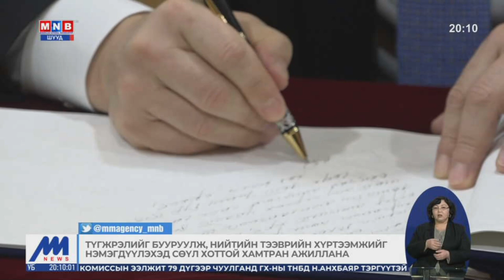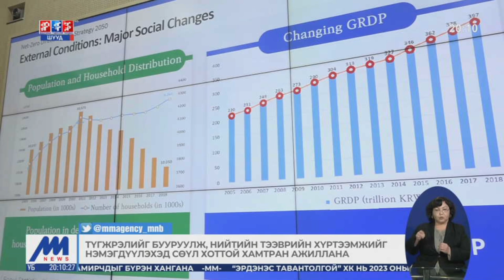Байгальд ээлтэй технологи, үйлчилгээг нэвтрүүлэхэд Сөүл хоттой хамтран ажиллах боломжтой